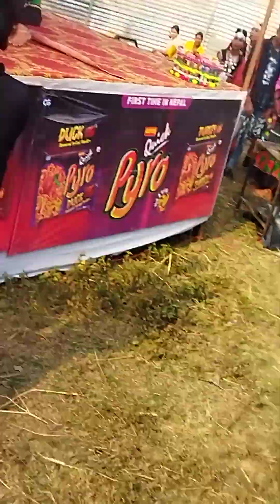Rajapur 4 bardiya tharu dance with mela